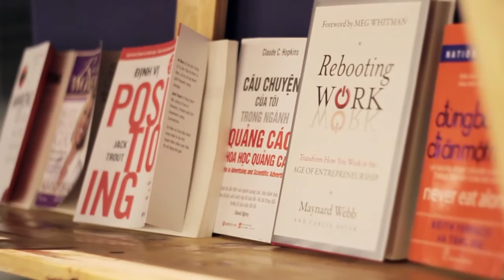[My startup journey] [Trailer] CEO Phạm Minh Tuấn - TOPICA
My Startup Journey tiền thân có tên gọi là CEO Talk, là chuỗi sự kiện được tổ chức định kỳ hàng tuần bởi Vietnam Silicon Valley nhằm đem đến cho cộng đồng startup những câu chuyện khởi nghiệp chân thực từ các CEO thành công trong nhiều lĩnh vực khác nhau.